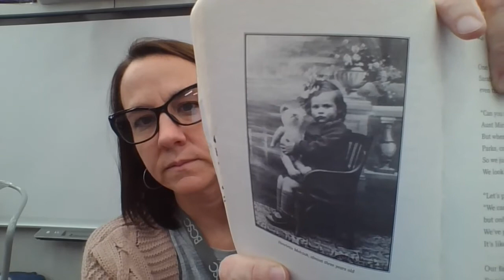Odette's Secrets Part 7